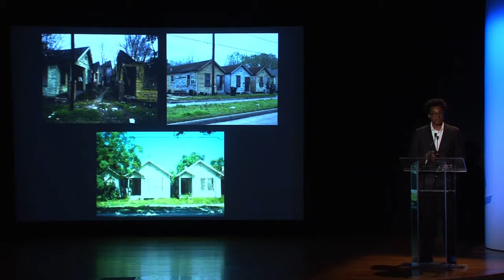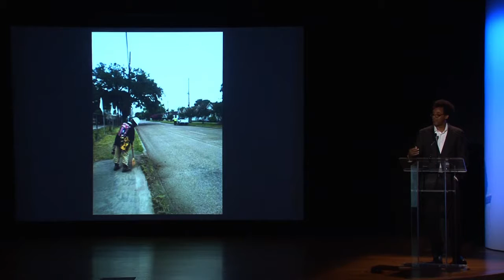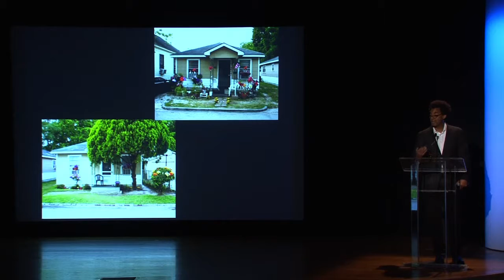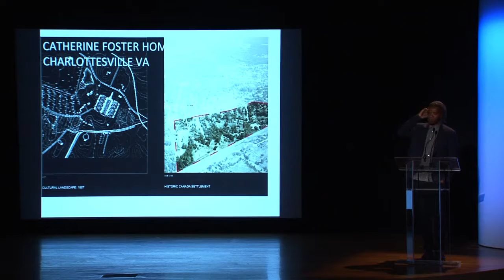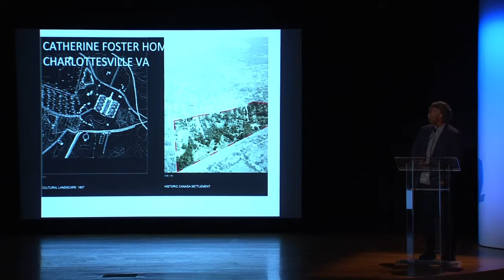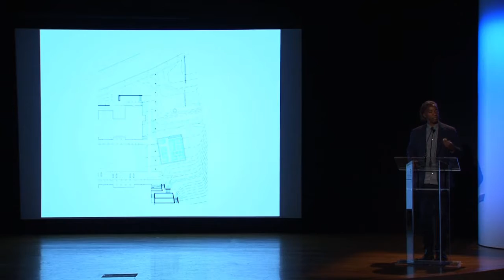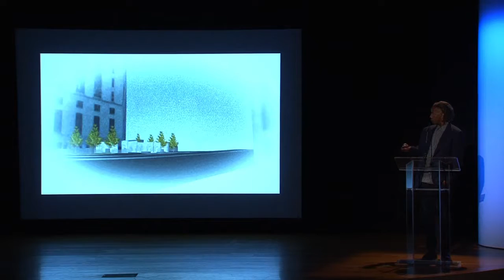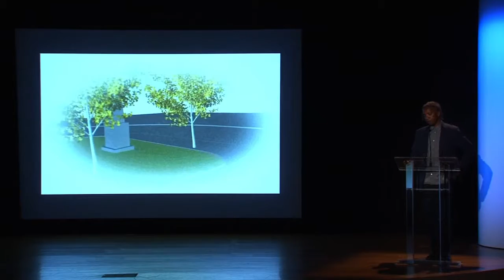The Blue Notes of Blues People: Group One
In short talks, artists Rick Lowe and Julie Mehretu, professor and landscape designer Walter Hood, and digital culture pioneer Aina Abiodun reflect on their current and past work.